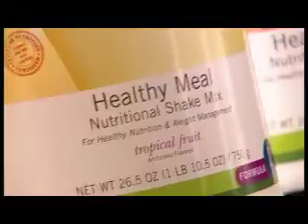Herbalife Montreal Distribuidor Indep. Carl Arthur-Productos Deportes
COMPRAR SUS PRODUCTOS AHORA!!
AYUDANDO A CENTENAS Y CENTENAS DE PERSONAS QUE HAN PERDIDO PESO ENTRE 5-
50 LIBRAS EN UN ESPACIO DE 3-4 MESES
SU COACH: CARL ARTHUR PARNA

Nuestra Offecina cerca (metro Jean Talon) Montreal, Qc
BUENO PRECIOS!!